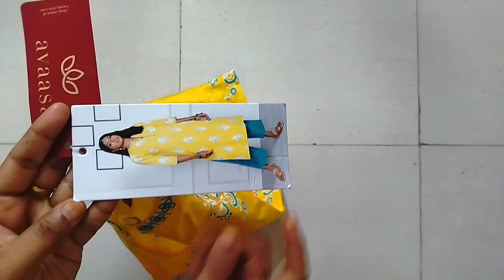Avasa kurta set haul 💕Ajio haul 💕Kurta set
Avasa Kurta sets around  Rs. 500

 ✅Products links are given below